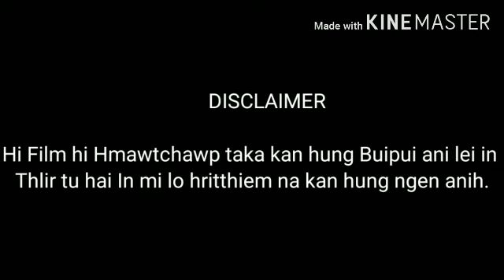PARTIN LÂWR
Lunginsiet taka milo en pek nawk ngei ding in kan hung fiel che/ cheu